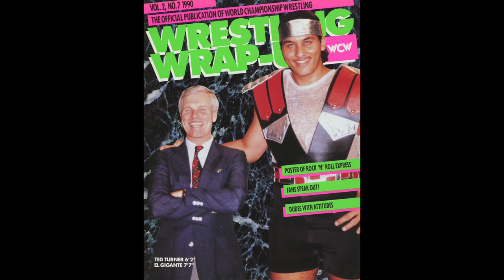La Historia de WCW Episodio 1: Ted Turner y La Era de Ric Flair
Tito Portela y Carlos Toro comentan todo sobre el nacimiento de WCW y su ruta a convertirse en la mayor competencia de Vince Mcmahon y la WWF